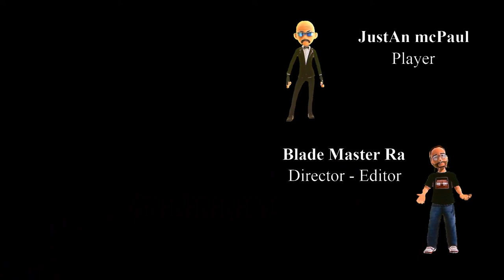Blades Ride - 🤺 - Ep 7 - New Series - Blade Style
Ep.7
This pillory was brand new in autumn, and two people have already been rotting on it.